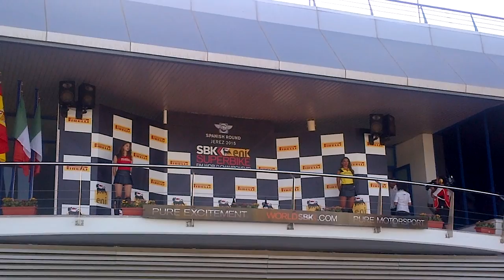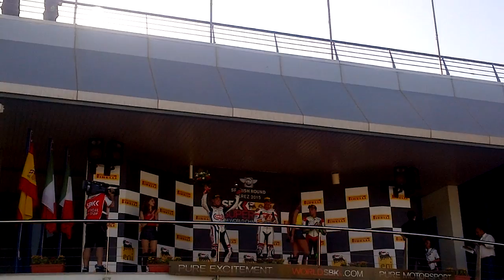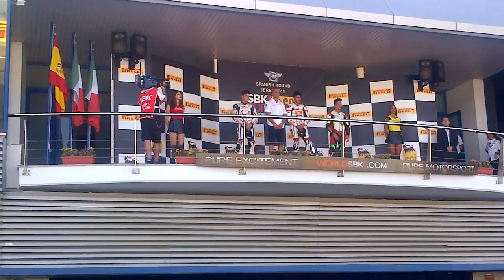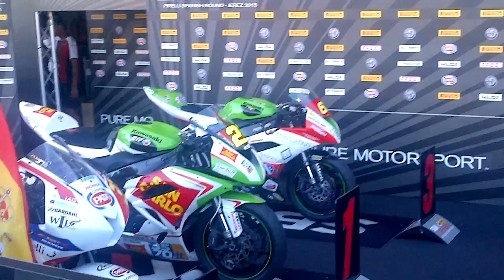Davide Stirpe - 3° Classificato Jerez 2015 - Scuderia Maranga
Premiazione del Pilota Davide Stirpe per un Ottimo terzo Posto al Circuito di Jerez de la Frontera. Un Ottimo lavoro del Team Scuderia Maranga.